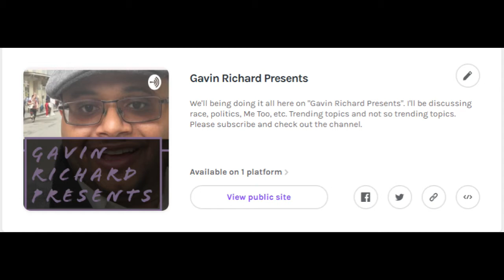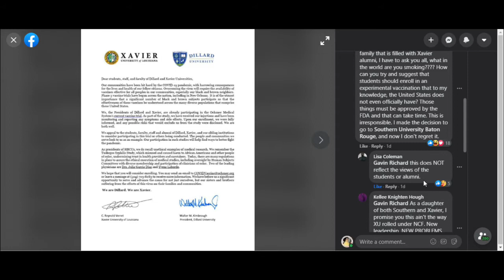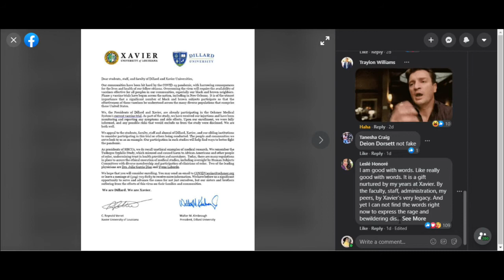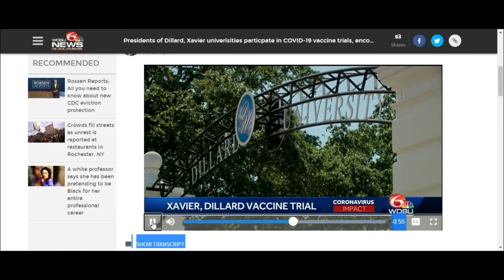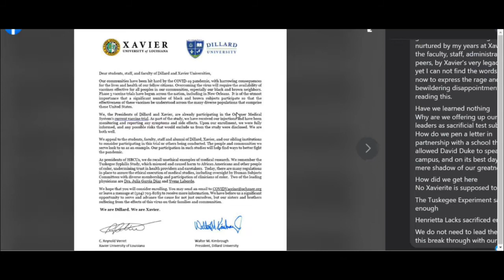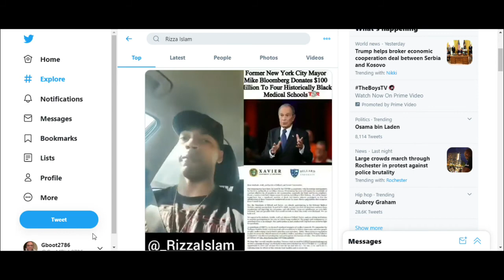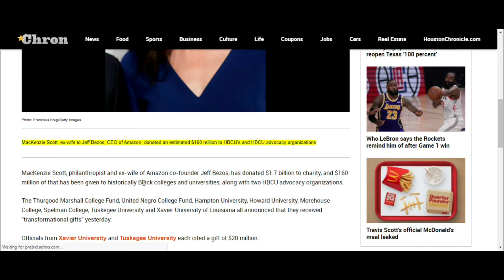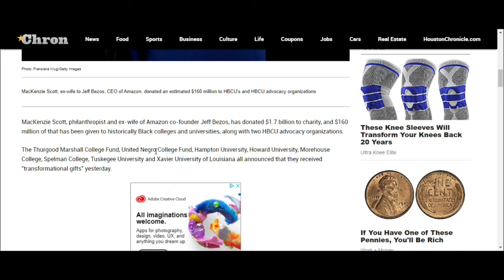What Are They Thinking? XU and Dillard U Encourages Students to Participate In COVID 19 Study.